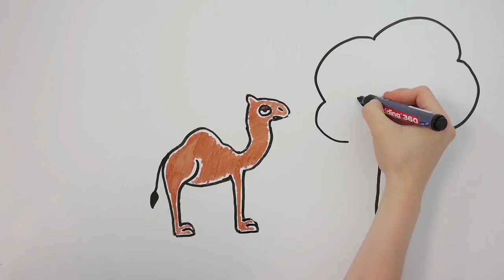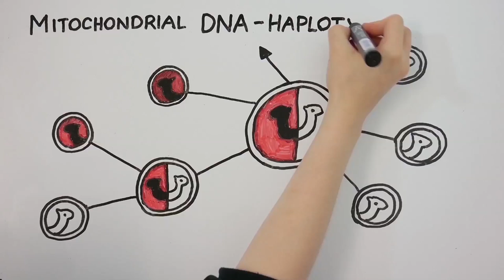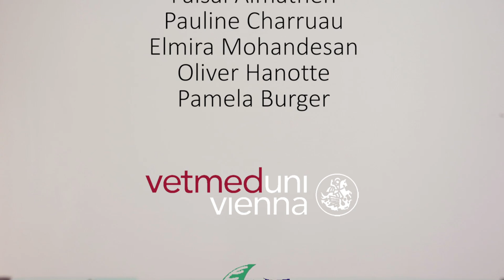Domestication of Dromedaries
See how dromedaries were domesticated.